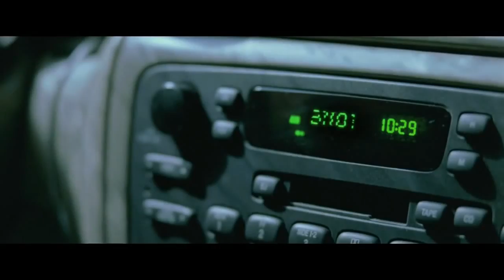FÜR IMMER SINGLE Trailer Deutsch German | 2014 Zac Efron [HD]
17 Again (Kinostart: 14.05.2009) Deutscher Trailer in High Definition. Film-Info: Schaut auch bei meinen .

Der deutsche Trailer zum Film 17 AGAIN Hohe Qualität.